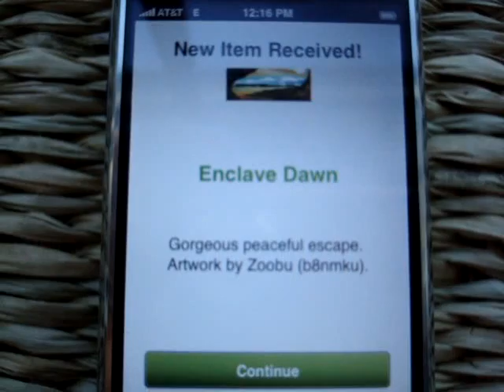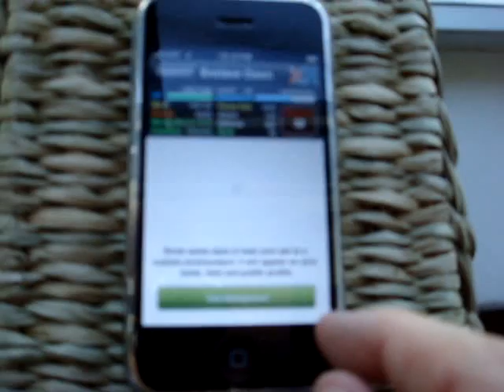Treasure Code for Epic Pet Wars - Free Background - Very Cool!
Watch this video to learn a EPW Treasure code for a very cool background. Most Epic Pet War backgrounds cost over 200,000, so grab this free one while you can. For more free Epic Pet War Treasure Codes and to Gain Thousands of Epic Pet Friends